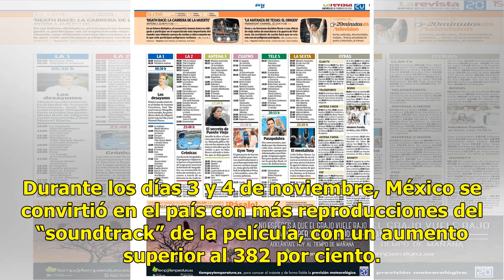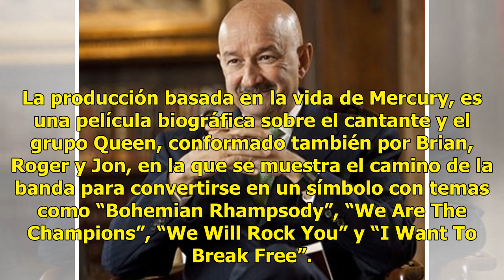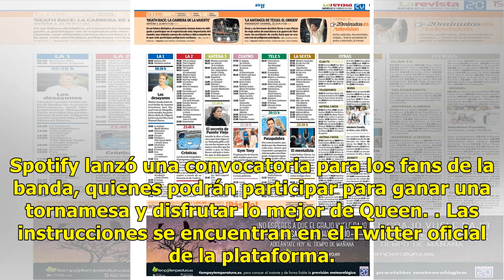Freddie Mercury sigue siendo el rey en Spotify - El Diario de Yucatán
Aumenta sus escuchas CIUDAD DE MÉXICO (Notimex).— Tras el estreno de “Bohemian Rhrapsody”, las reproducciones en Spotify en el mundo del “soundtrack” de la película se dispararon, además se incrementaron los “streams” del catálogo de la banda británica Queen. Durante los días 3 y 4 de noviembre, Méx...